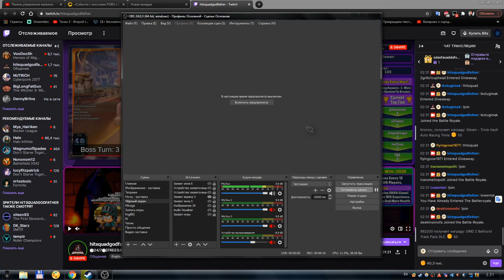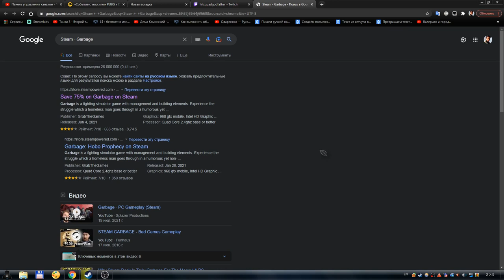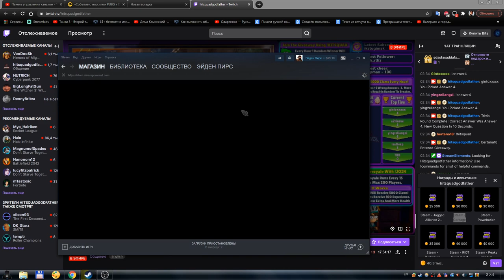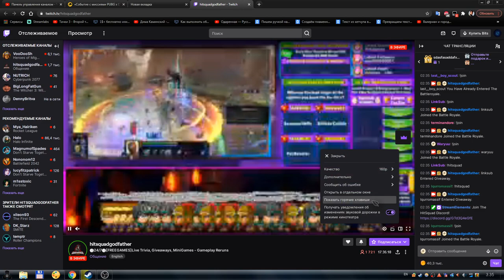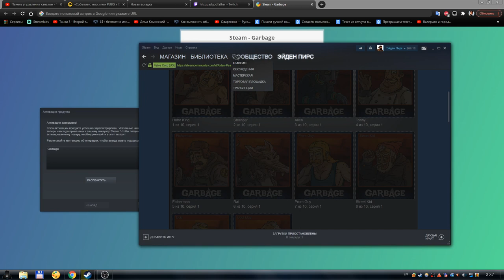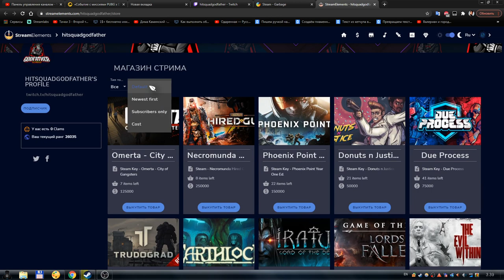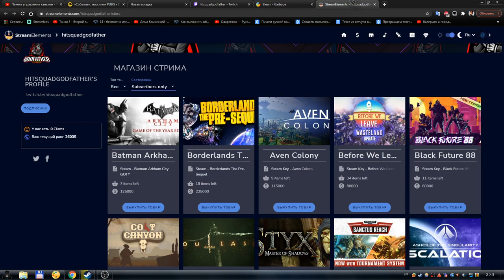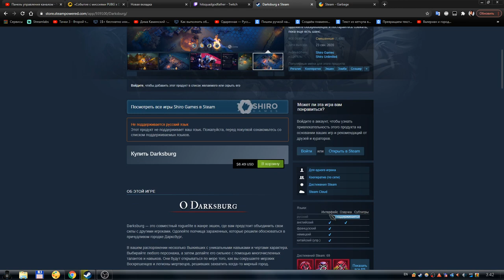Как бесплатно получать игры в Стиме, за просмотр твича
В этом видео я расскажу и покажу вам, как можно получать игры в стиме - бесплатно, за просмотр канала на твиче.